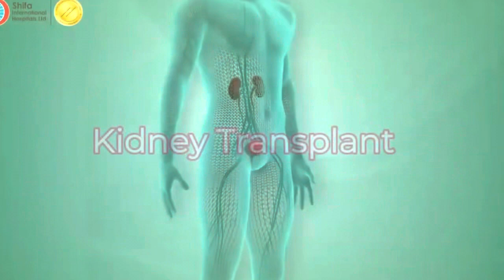Shifa College of Nursing Admission Open for 2023 Spring| How To get Admission in Shifa College